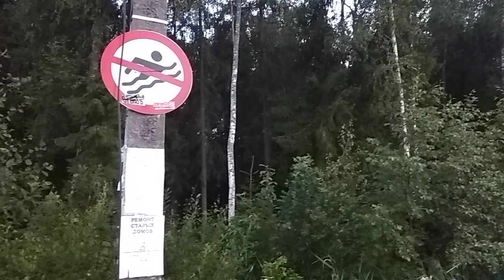♾️🦉📽️🐈💙✨ Walk down the 7th line in the afterlight, com-ty Avtoremontnik. July 2023.